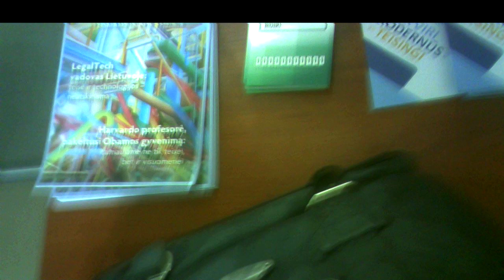Surveillance&Court7.Sekimas ir teismas7.Наблюдение и суд7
00:29 Women with a stroller, moterys su vežimėliu, женщины с коляской.
03:45  Bus tracking, autobuso stebėjimas, слежение за автобусом.
05:90 A tin soldier, alavinis kareivėlis, оловянный солдатик.
10:40 Instant command execution, greitas komandos įvykdymas,  моментальное исполнение команды.
17:27 She is trying to behave naturally, она старается вести себя естественно.

In the video recordings of this channel, agents of the Lithuanian secret services are constantly filmed from September 2016 carrying out total covert surveillance of the population. They reveal themselves to me (Jurij Radovich) as a mean of intimidating and terrorizing me. Chiefs of the secret services choose just this covert illegal extra-judicial way of punishing me for my too independent and critical political and life attitude depriving me so of means of defence. 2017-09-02, Harassment  Reason; ://youtu.be/2L5NFXyr6dA Explanation of Sept. 11, 2016. Undercover agents commit it imperceptibly to passers-by by technical and pantomime (postures, movements, glances, etc.) means 24/7 from 2005 (for more details Jurij Radovich. Illegal Total Surveillance In Lithuania And In Some Other NATO Countries: Personal Evidence. Vilnius, 2016, 188 p.); my political biography can be found at the end of this book. Find also series Threat To Kill, Threat To Beat, Surveillance In Clinic, Surveillance&Oncology, Surveillance In Library.  In occasion, I analize also other bloggers' videos from the streets of cities of other countries, such as NATO, or Russia, find Agents In... (Kiev, Moscow, Paris, London, Tel-Aviv).

Šio kanalo vaizdo įrašuose nuo 2016 m. rugsėjo yra nuolat filmuojami Lietuvos slaptųjų tarnybų agentai, vykdantys totalų gyventojų sekimą. Jie atsiskleidžia man (Jurijui Radovičiui), kaip bauginimo bei terorizavimo priemonė. Slaptųjų tarnybų vadovybės yra pasirinkusios būtent tokį slaptą neteisėtą užįstatyminį būdą dorotis su manimi už mano pernelyg nepriklausomą bei kritišką politinę ir gyvenimišką poziciją, kadangi taip neturiu galimybės gintis. Smulkiau žr. 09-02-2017, Harassment Reason. Terorizavimo priežastis, 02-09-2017, nuo min. 16:24; Explanation of Sept. 11, 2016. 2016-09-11 Paaiškinimas, nuo min. 05:04. Agentai tą daro nepastebimai praeiviams techninėmis bei pantomimos (pozos, judesiai, žvilgsniai) priemonėmis visą parą nuo 2005 m. (smulkiau žr. Jurijus Radovičius. Sekimas: asmeninis liudijimas.V., 2015, 135 p., gale yra mano politinė biografija). GALITE JUOS ATPAŽINTI BET KURIAME LIETUVOS KAMPELYJE, ne tik Vilniuje. Agentų sąrašą žr. mano Fb puslapyje "Jurij Radovich". Galima rasti serijas Grasinimas nužudyti, Grasinimas sumušti, Sekimas poliklinikoje, Sekimas ir onkologija, Sekimas bibliotekoje.Esant progai, taip pat analizuoju kitų autorių vaizdo įrašus iš kitų šalių miestų gatvių, - NATO, Rusijos, žr. Agentai... (Maskvoje, Kijeve, Paryžiuje, Londone, Tel-Avive).

В видеозаписях этого канала с сентября 2016 года постоянно заснимаются агенты литовских секретных служб, проводящих тотальную слежку за населением. Они открываются мне (Юрию Радовичу) для запугивания и терроризирования меня. Руководители секретных служб применяют ко мне именно такое скрытое незаконное внесудебное преследование, потому что в этом случае я лишён возможности защищаться. Подробнее см. 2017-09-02, Harassment Reason. Terorizavimo priežastis (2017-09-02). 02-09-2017 Причина терроризирования, с мин. 33:27; Explanation of Sept. 11, 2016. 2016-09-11 Paaiškinimas. Пояснение 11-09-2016 г., с мин. 10:03. Секретные агенты делают это незаметно для прохожих техническими и пантомимическими (позы, движения, взгляды) средствами круглосуточно с 2005 года (подробнее см. Jurij Radovich. Illegal Total Surveillance In Lithuania And In Some Other NATO Countries: Personal Evidence. Vilnius, 2016, 188 p.) Имеются серии Угроза убийством, Угроза избиением, Наблюдение в поликлинике, Наблюдение и онкология, Наблюдение в библиотеке. При случае также анализирую видео других авторов с улиц городов других стран, - НАТО, России, см. Агенты в... (Москве, Киеве, Париже, Лондоне, Израиле).